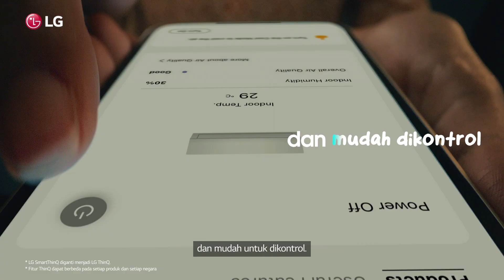AC LG DUALCOOL | Hemat Energi, Dingin Lebih Cepat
Semakin kecil ukurannya, semakin sedikit energi yang digunakan. Apa benar? Nyatanya, AC LG DUALCOOL dapat menghemat 70% energi dengan teknologi LG DUAL Inverter. Nikmati udara dingin lebih cepat, dan pantau melalui LG ThinQ.

Kurangi penggunaan energi, tingkatkan pendinginan.